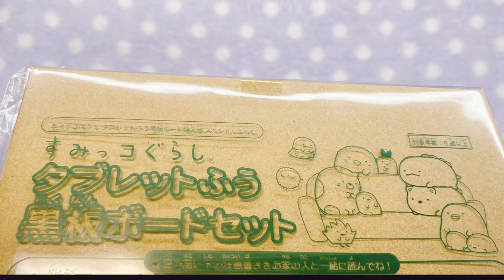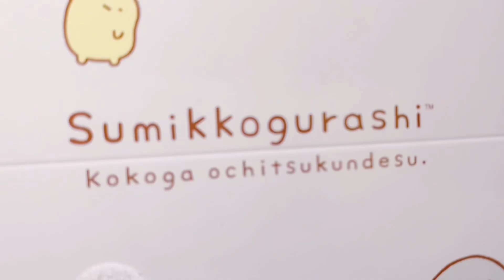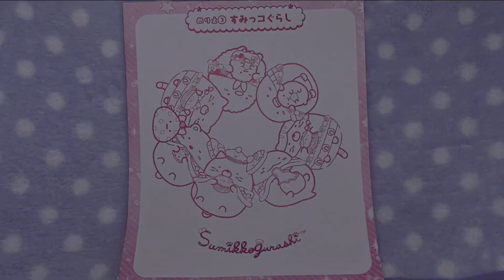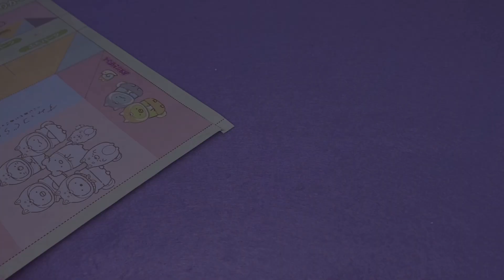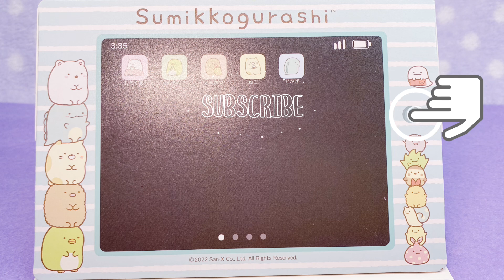【2022年♥︎最新号】すみっコぐらし 付録がすごい！おえかきぱふぇ タブレットふう黒板ボード特大号☆ふろく♥︎大大大満足！！！